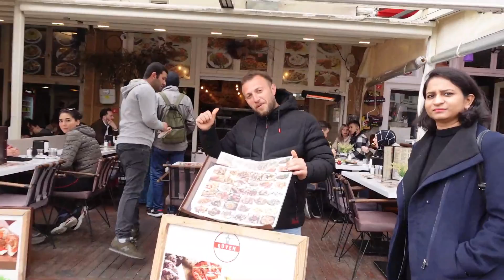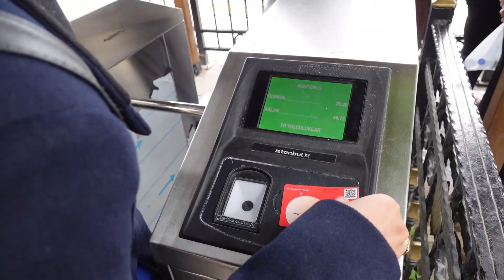VISIT TO THE PRINCES' ISLAND | HIDDEN GEM OF TURKEY | AMAZING FERRY RIDE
Selfiestick - Yunteng
GO PRO HERO 6

Love you!
SWABHI :)